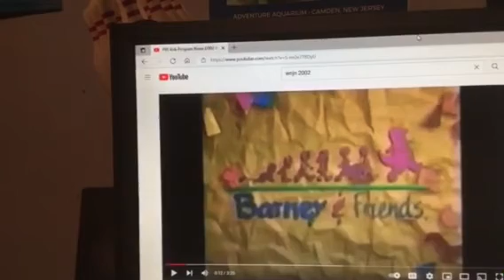Barney & Friends PBS